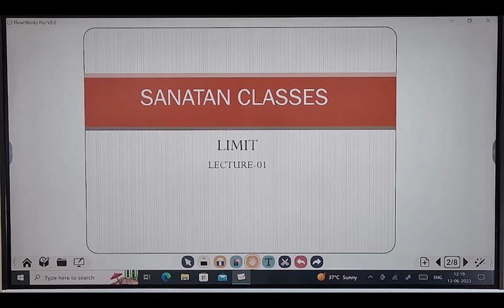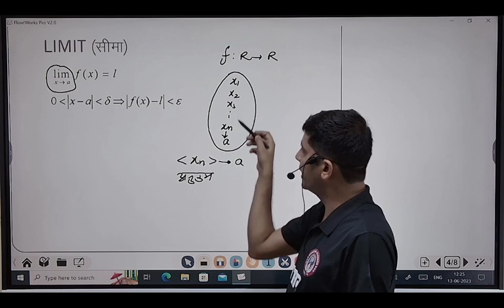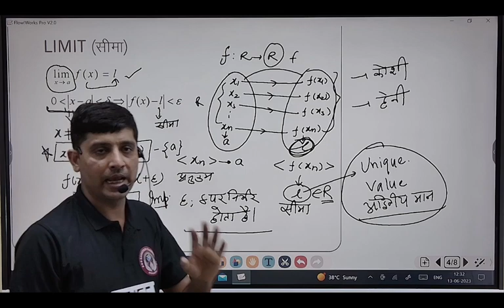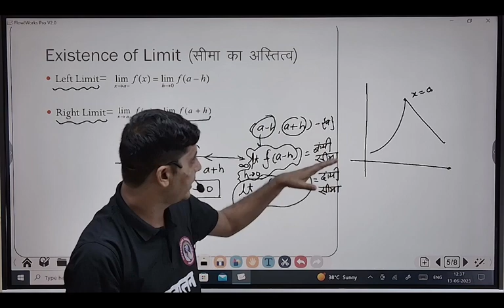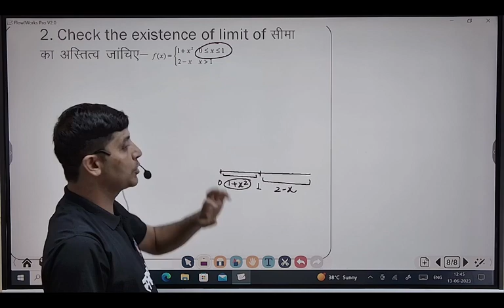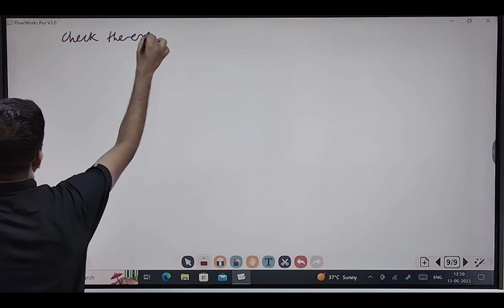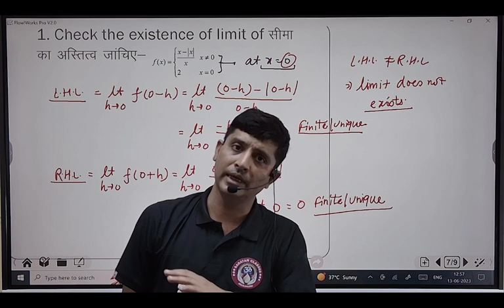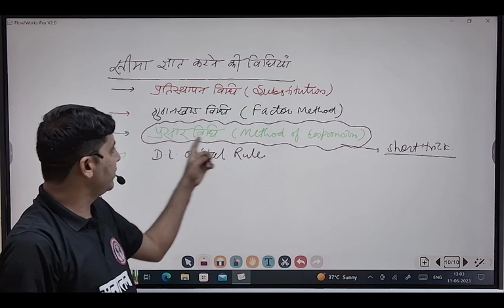Limit Part-1 By Deepak Tailor Sir..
RPSC School Lecturer Mathematics and Teachers Grade-II Mathematics